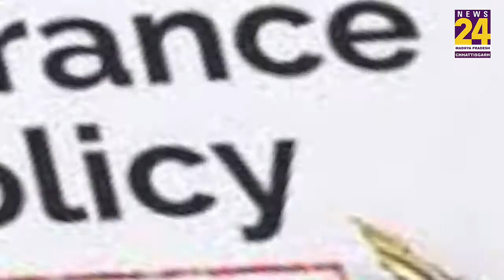Dhar: बीमार लोगों की मौत को एक्सीडेंटल बताकर कमाया करोड़ों रुपए, गिरफ्तार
ये गिरोह के शातिर सदस्य गंभीर बिमारियो से ग्रस्त्र लोगो का आनलाईन बीमा करवाकर उनकी सडक हादसे मे मौत होना दर्शाते थे और करोडो की राशि एठने का काम करते थे. इसमें डाक्टर, वकील पुलिस जैसे रसूखदार लोग भी शामिल थे..